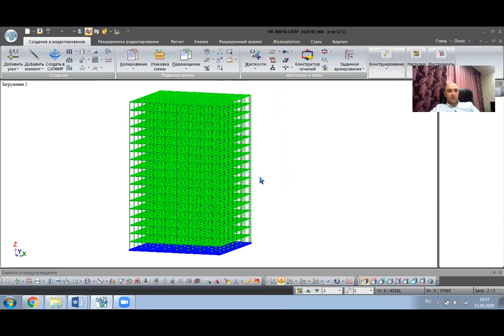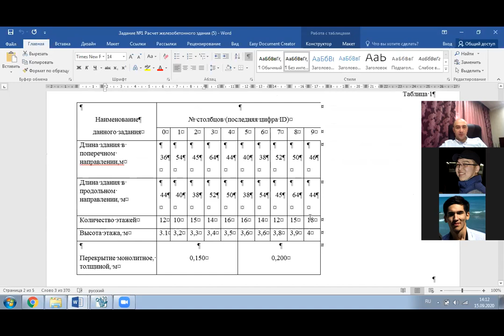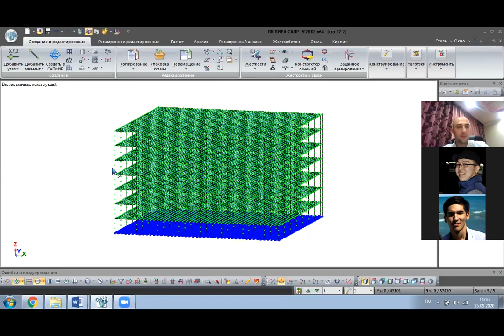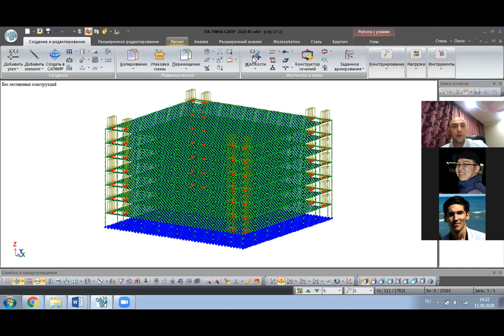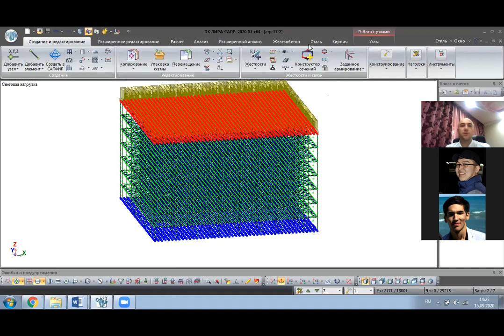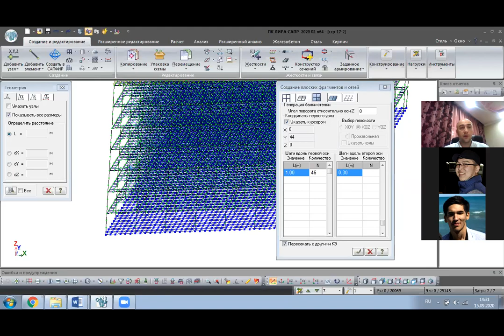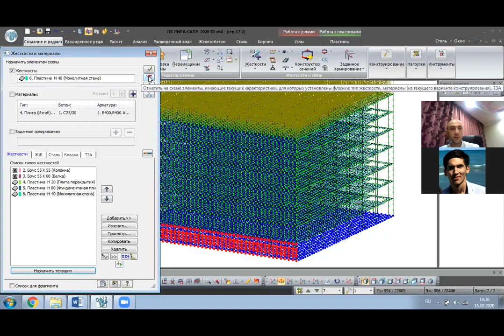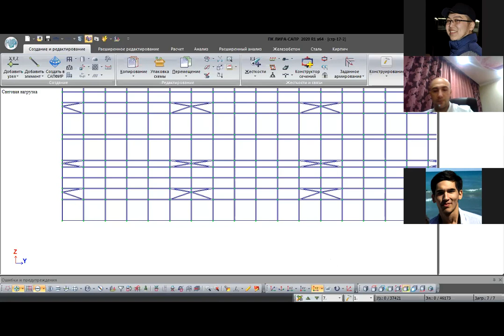Занятие №3. Расчет здания в железобетонном каркасе в программном комплексе ЛИРА САПР 2017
Онлайн занятия проходят в программе ZOOM. Идентификатор повторяющейся персональной конференции: 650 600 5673. Пароль: 12345
Доступ открыт для всех желающих. Следующая дата онлайн занятий: 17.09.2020, 13:00-14:50; 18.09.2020, 10:30-12:20; 13:00-14:50;